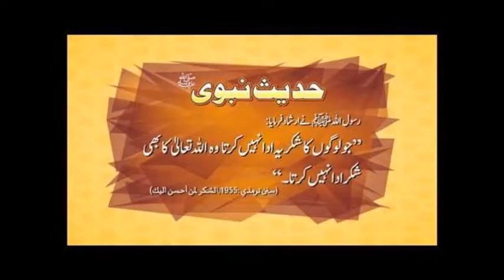Karachi Goats Vaccination Ki Shelf Life Dr Ashraf Sahibzada